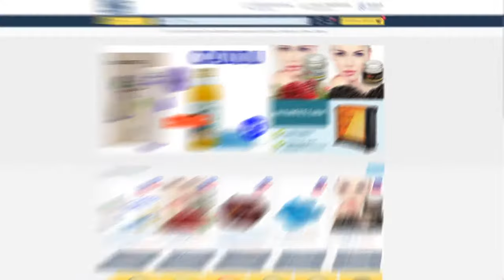CREMA DE ZI CU CAVIAR ROSU Versace v 19 69 90s